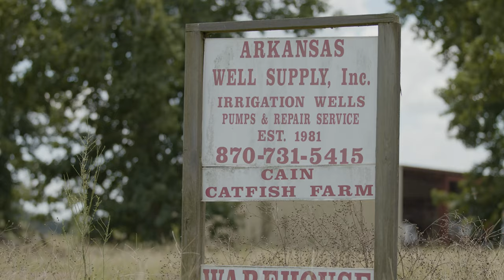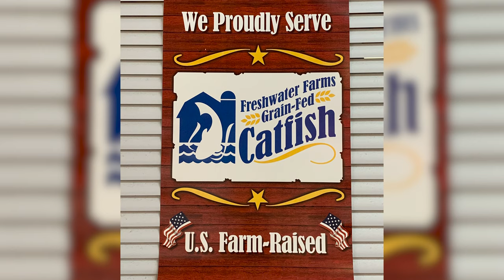2020 Arkansas Catfish Farmer of the Year Terry Kruse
Terry Kruse of McCrory is the 2020 Arkansas Catfish Farmer of the Year. He has been growing "U.S. Farm Raised Catfish" at Cain Fish Farm for more than 30 years. He spoke to us about the honor and opportunity to promote this important sector of agriculture.